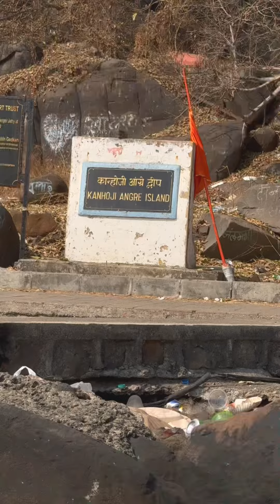Khanderi chi Dhamal